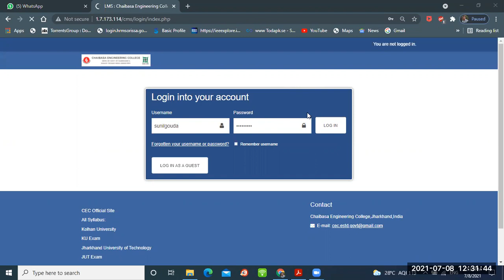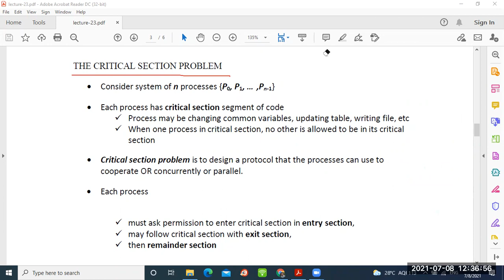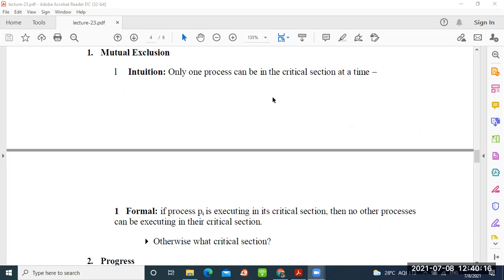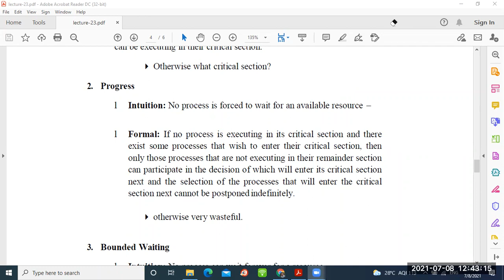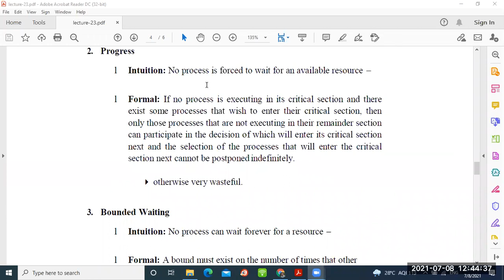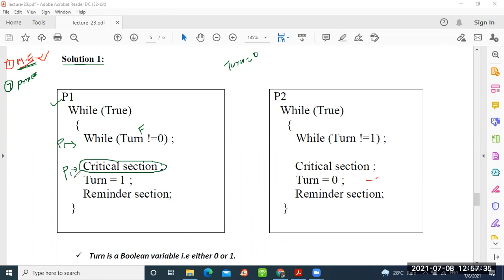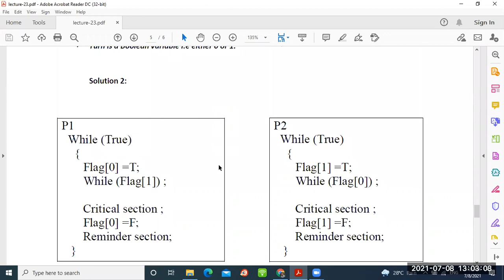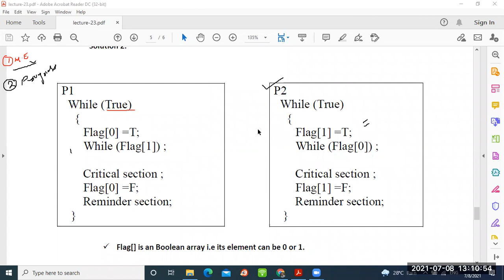LEC 27-CS401-OPERATING SYSTEM_08.07.21